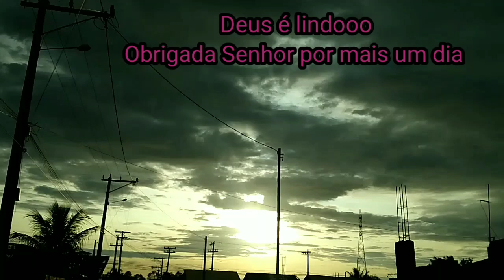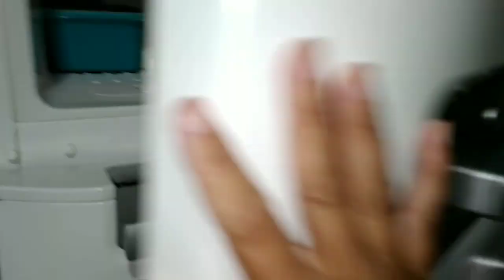DIA A DIA | TARDE NA PRAIA DE UNAMAR E MAIS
Tarde na praia de Unamar | Dia a Dia e Mais

✔Sejam Bem Vindos Ao Dia A Dia Com Jô 🏡

✔Aqui você encontra Vídeos, Vlogs, Receitinhas, Meu dia a dia e Muito mais

✔Me sigam no Instagram - @diadia.oficial

Meu Facebook  - Jô Nascimento